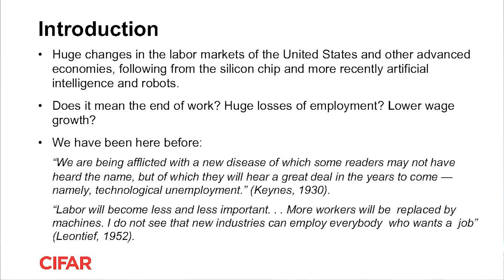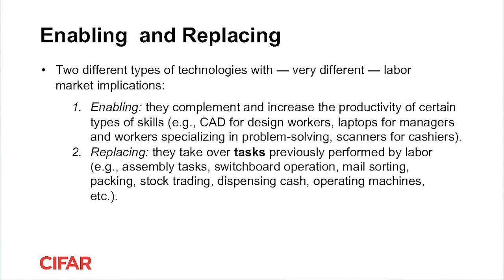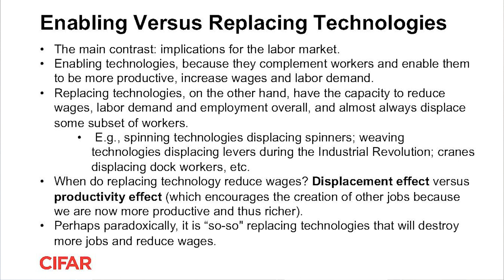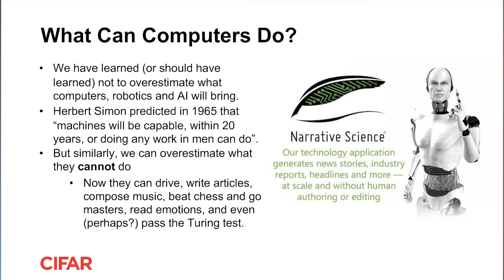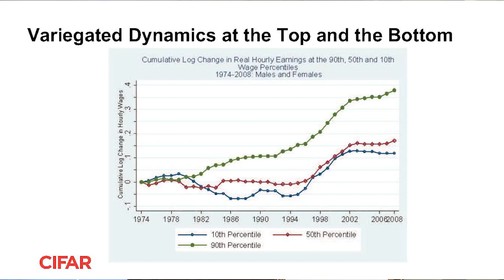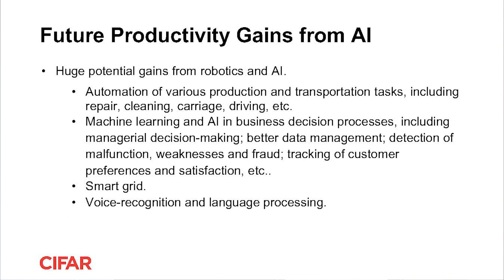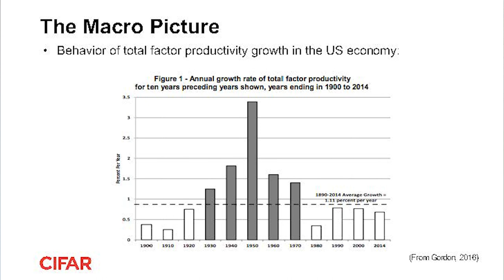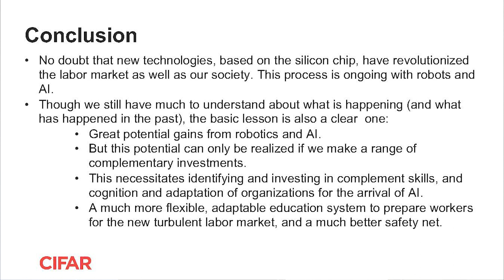Daron Acemoglu: Robotics, AI, and the Future of Work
As society looks to the future and the potential of AI and robotics, CIFAR Senior Fellow and MIT economist Daron Acemoğlu reminds us that we must first look to the past.

Acemoglu delves into the history of technological disruption, the current economic landscape and the complex questions facing policy makers.